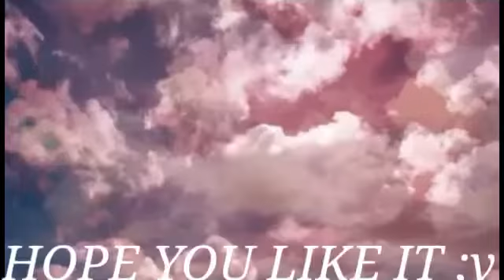Gift for Pastel Girl :3 (I make this in friday :v)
Next video gift for Itz Fitri ok :v
Mohon bersabar ya :v